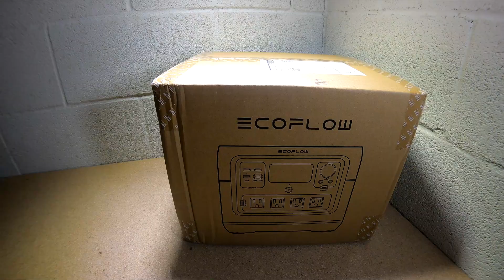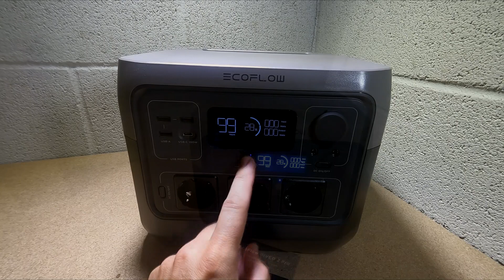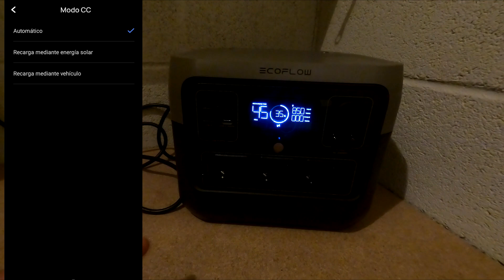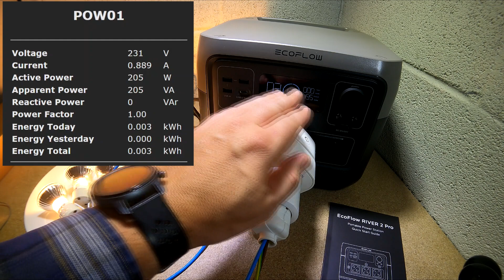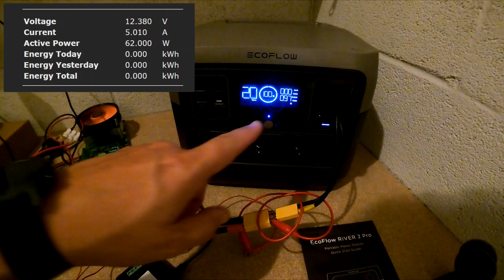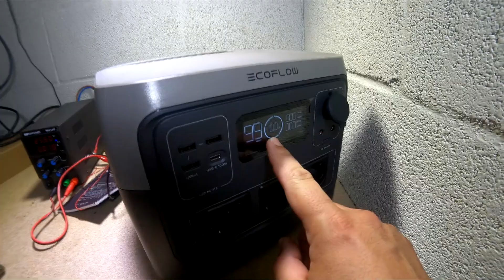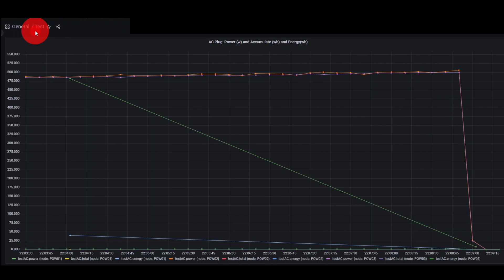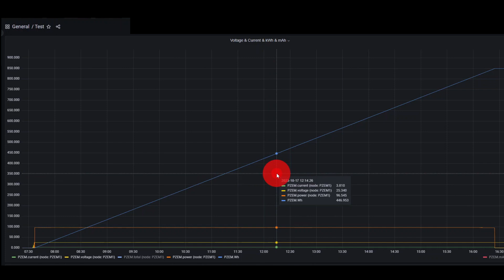ECOFLOW RIVER 2 PRO 768Wh y 800W de Inversor. ¿ Rival para BLUETTI y ALLPOWERS ?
Link a amazon

Cable adaptador MC4 a XT60

Nueva Pagina web con todos los test y enlaces a los productos, herramientas, equipos, etc... que veis en mis videos, y un link para que me invites a una birrita!!!